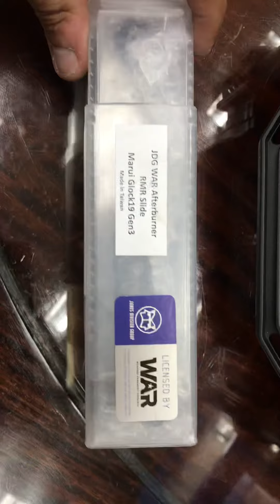JDG WAR for Marui G19 RMR slide by Black shop custom